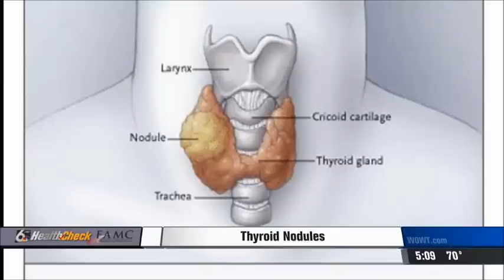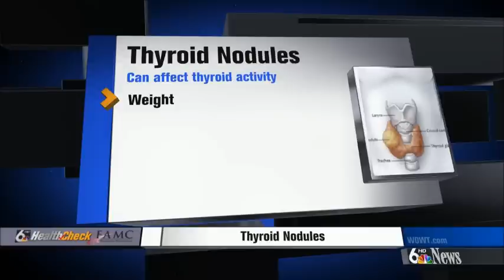Thyroid Nodules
More than half of us could be walking around right now with something called a Thyroid Nodule and not even know it.

Doctors say they are more common than we think, and if not found early, could be deadly.

In this Health Check report, Serese Cole talks with Bonnie Arett, who went to the doctor because of a lingering cough, only to discover she had a Thyroid Nodule.

Family Practice Physician, Dr. Monty Sellon treated Bonnie. He explains what a Thyroid Nodule is, how it can affect your body and what you can do to look out for the problem. He'll also reveal how Bonnie was treated and how she's doing now.

April 2013 WOWT HealthCheck